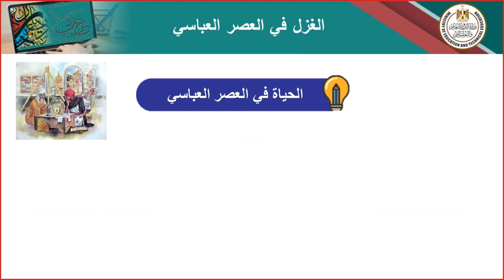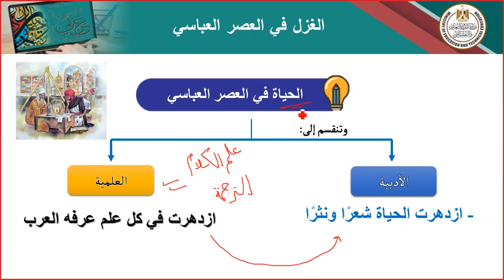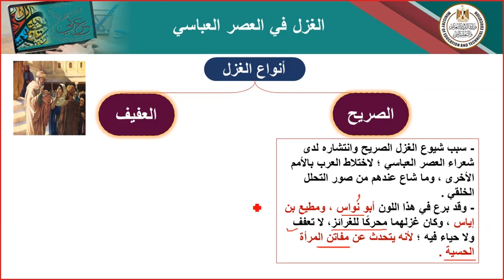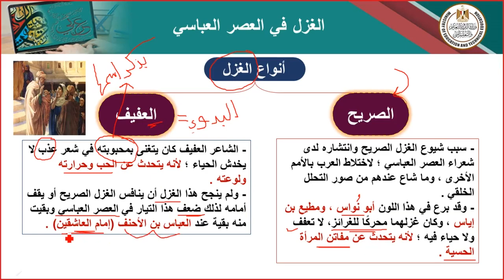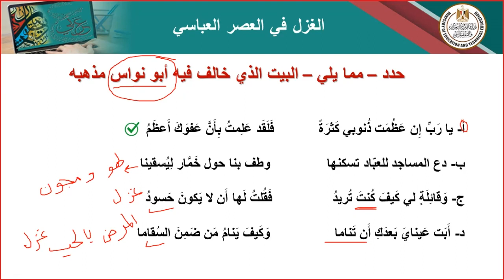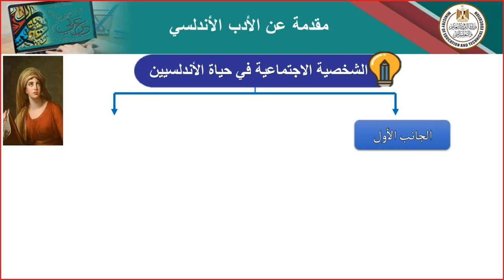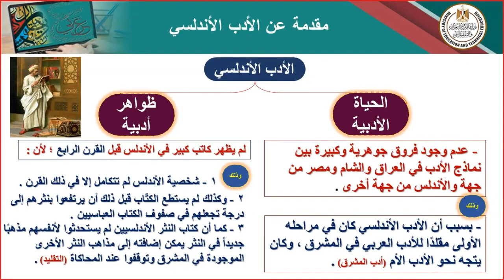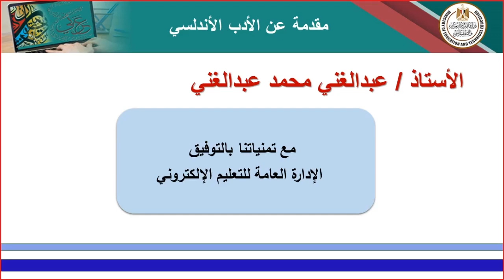أدب الغزل في العصر العباسي و مقدمة عن الأدب الأندلسي عربي ثاني ثانوي ترم ثاني 2022 2023